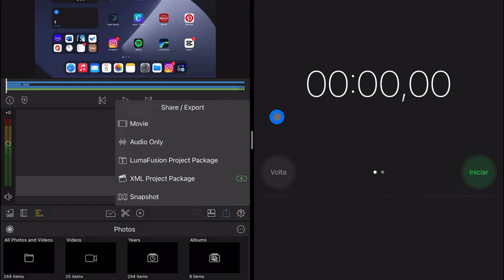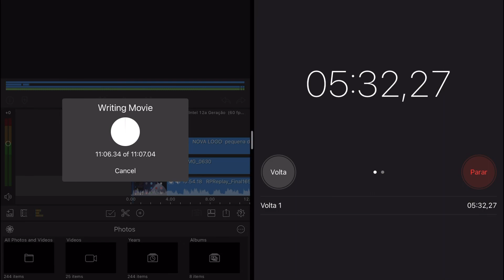IPAD PRO M1 - Teste de Renderização [SEM CORTES]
Renderização com video de 10 minutos, qualidade ultra e com edições não tão complexas.

Confesso que esse Chip M1 é realmente diferenciado!